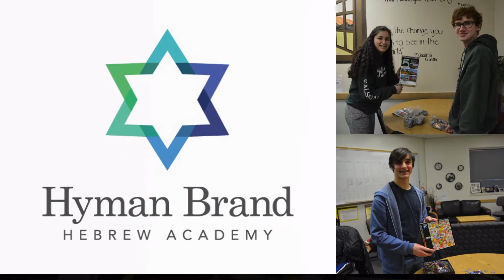HBHA Winterims 2017